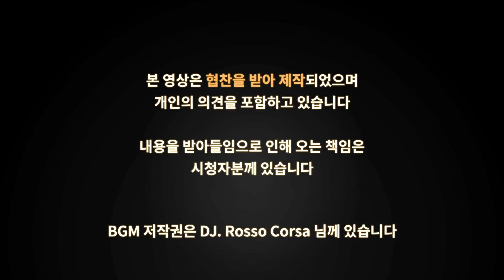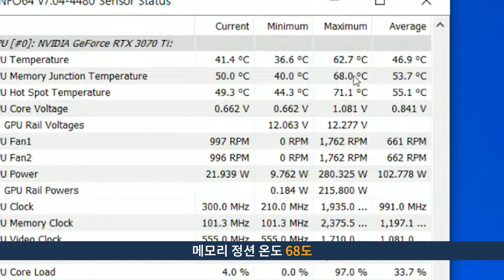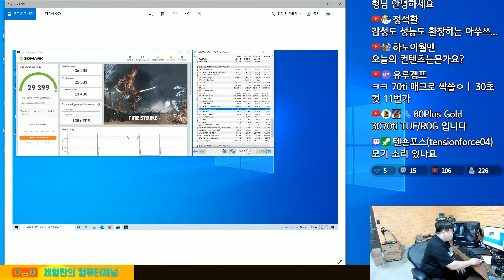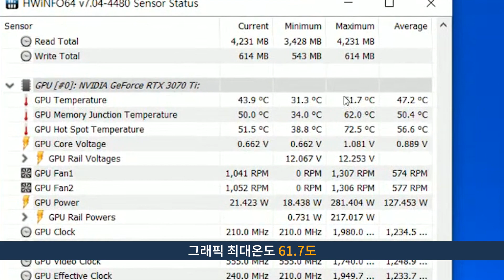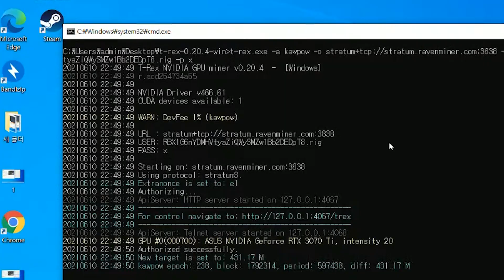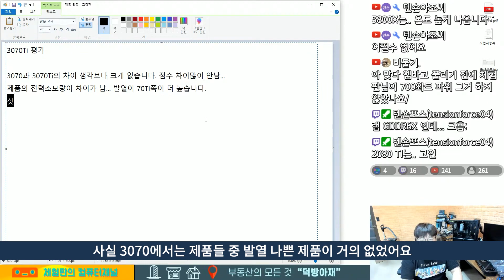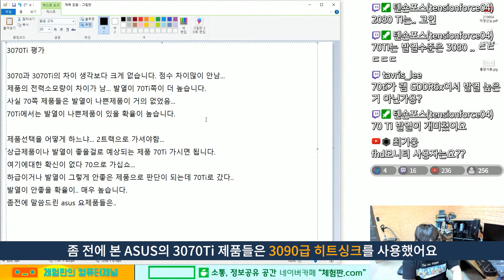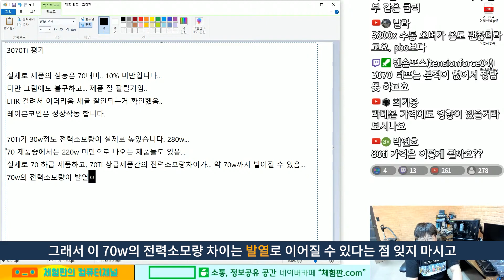[3070Ti 평가] 글카시장 가격 교란종이 등장했다? - ASUS TUF Gaming/ROG STRIX